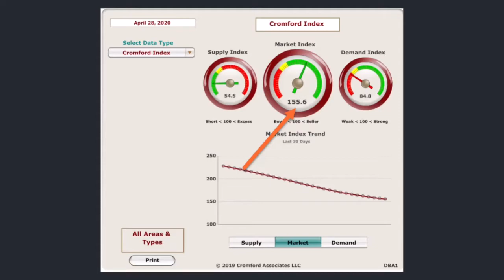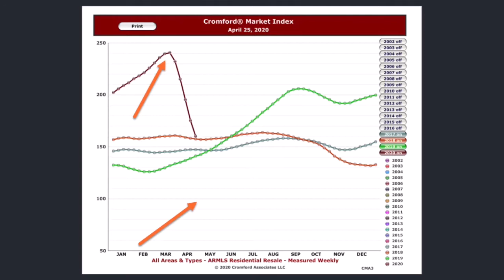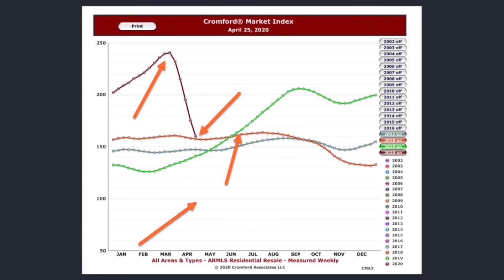April 2020 Market Update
Craig & Stacey Akers
NextHome Valleywide